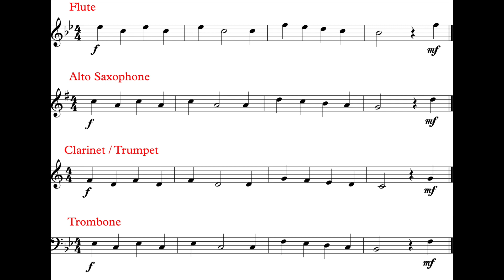The Dreidel Song (Intro) *150*